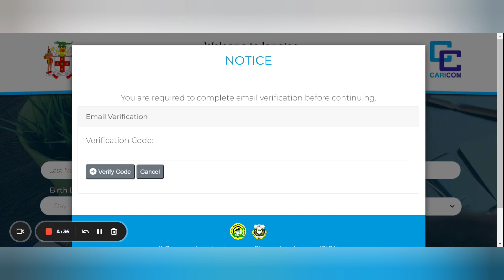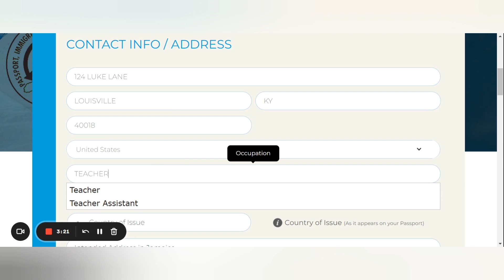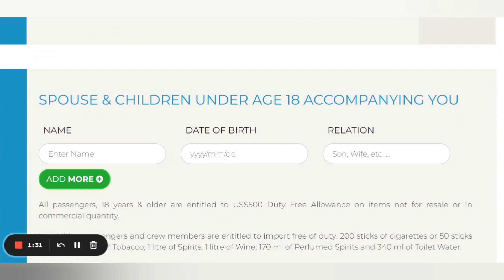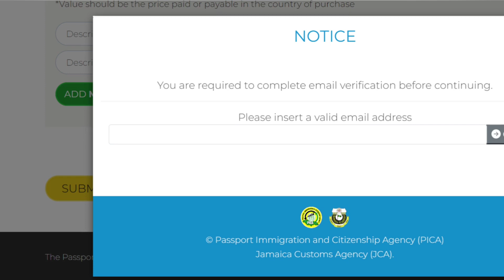JAMAICAN CUSTOMS and IMMIGRATION C-5 Form, NO FEE. Jamaica C-5 Form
JAMAICAN CUSTOMS C-5 Form, NO FEE